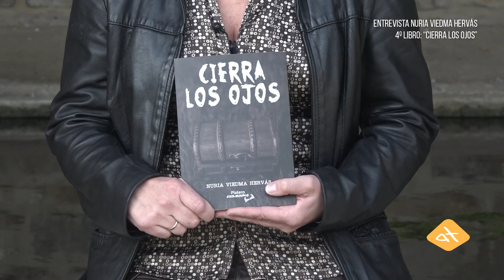Nueva novela de Nuria Viedma Hervás: "Cierra los ojos"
Cuarta novela de la escritora de Mutilva, Nuria Viedma Hervás. "Cierra los ojos" transcurre en nuestra localidad de Labiano. Unos crímenes que harán que esta novela no te dejará indiferente.